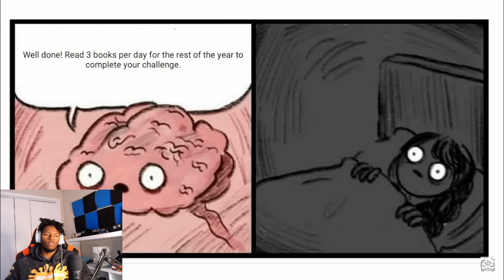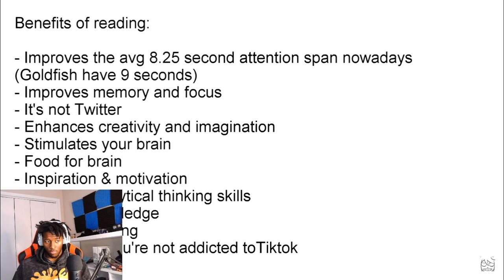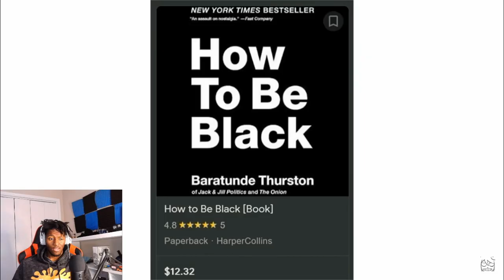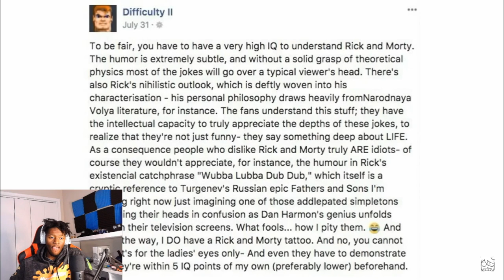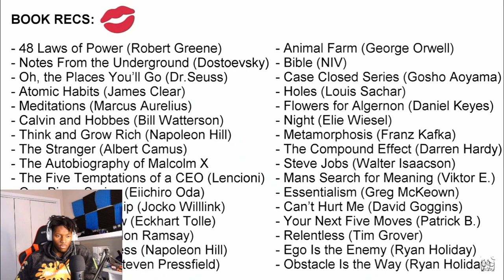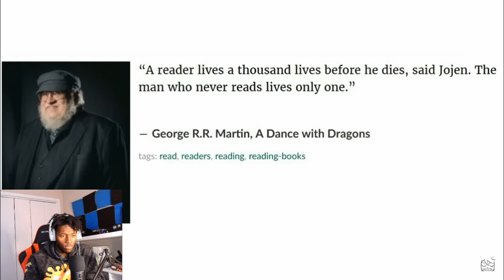Tabbes - Reading 1000 Books in a Month REACTION